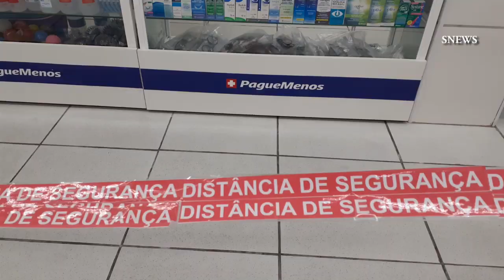Novos horários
Prefeitura Jaqueline Coutinho explica como pretende ampliar o funcionamento do comércio em Sorocaba em período de quarentena contra o coronavírus. Segundo ela estatísticas mostram que curva do contágio do vírus em Sorocaba está seguindo tendência nacional de redução.